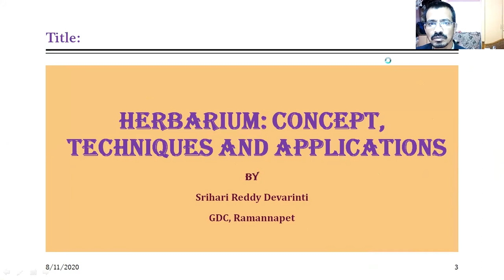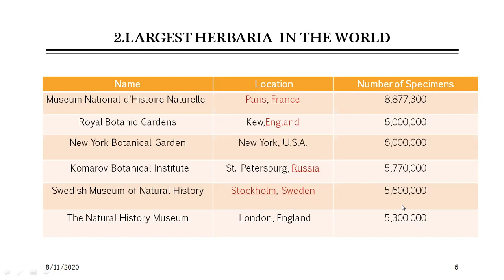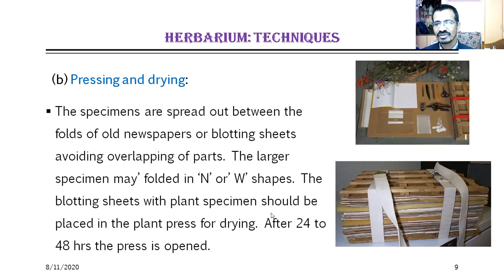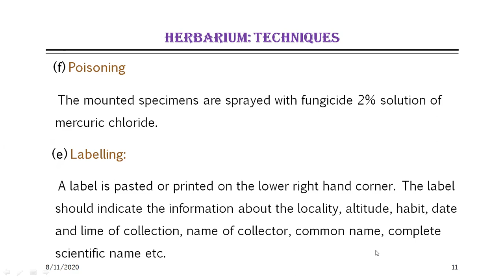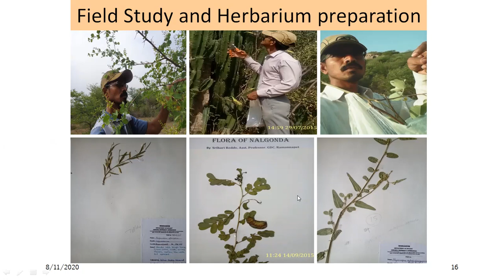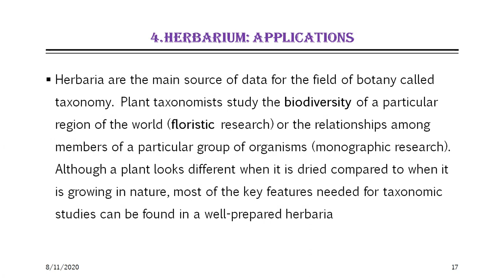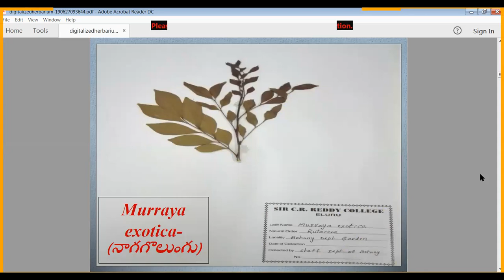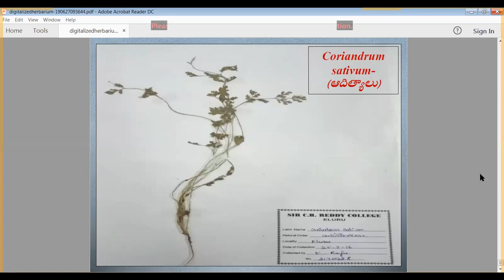Herbarium technology and applications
Herbarium preparation involves collection of flora, pressing, poisoning and labelling.